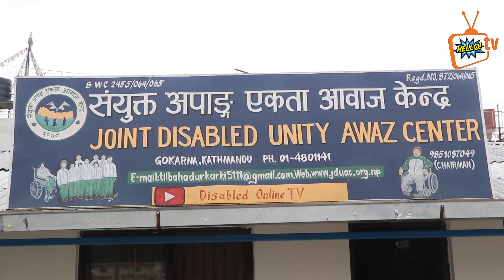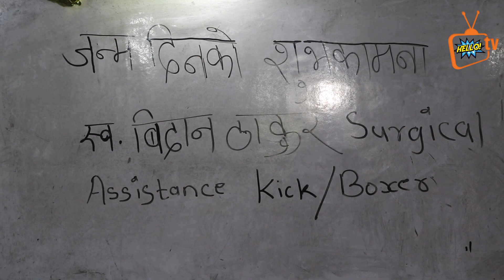५७ जना अनाथ भाईबहिनीहरुलाई खाना खुवाईयो, नााीबाबुशरुको अबस्था देखेर पत्रकार भाबुकMilan khatri Video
यदि तपाईसंग पनि केहि अनौठो कला छ र तपाई नजिकका व्यक्ति कोहि त्यस्तो प्रतिभावान हुनुहुन्छ भने : अफिस सम्पर्क नम्बर 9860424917

Post Production: Hello Tv Nepal Pvt Ltd

Anamnagar, Kathmandu

Ceo/Founder/Press Representative - Milan Khatri
News Editor/Anchor:Anisha Karki
cameraperson Niran Khatri
Press Representative / Technical Advisor - Prakash Dhamala